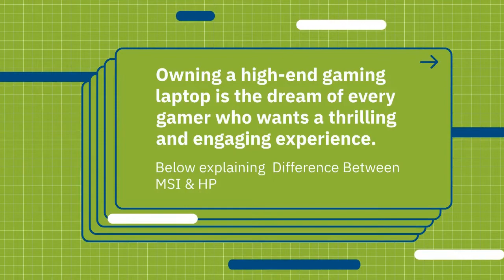Which is a Better Gaming Laptop: MSI or HP?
Here we are going to discuss difference between MSI and HP Gaming Laptops. VRS Technologies provide Gaming Laptop Rental Dubai.